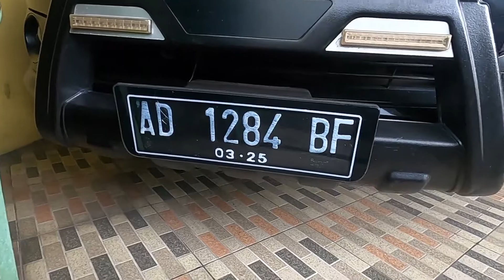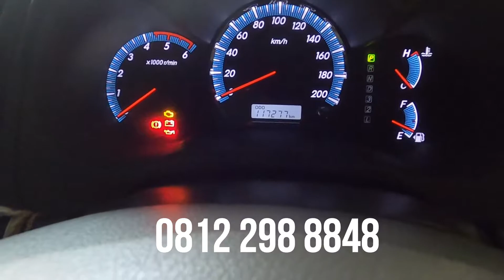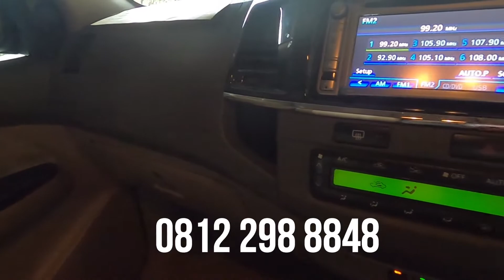FORTUNER TRD SPORTIVO 2013 - ISTIMEWA - RY AUTOCAR - Jual Mobil Bekas Berkualitas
FORTUNER TRD SPORTIVO 2013 - ISTIMEWA
Monggo Para Agan - Agan Yang Berminat Untuk Meminang Bisa Kontak Langsung ke No. 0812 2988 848  Bapak.Mardi
Lokasi Mobil Di Solo
Terimaksih
Ry Autocar - Review Mobil & Bantu Jual Segala Jenis Mobil Tanpa Perantara Langsung Pemilik Unit Mobil Mulai Dari Mobil Keluarga Sampai Mobil Niaga